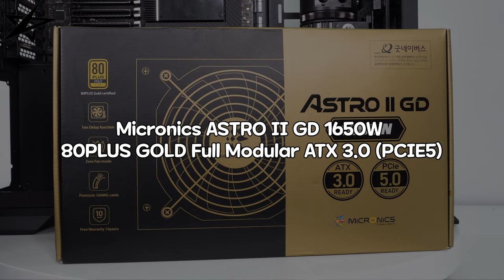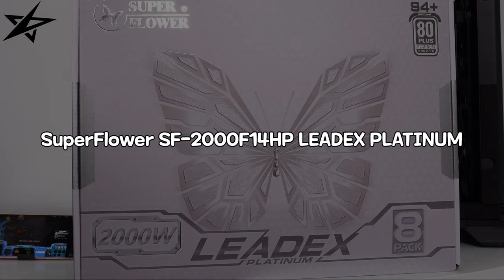PC Build | AI Lab 4way Deep Learning Workstation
CPU : AMD RYZEN Threadripper PRO 5975WX
RAM : SAMSUNG DDR4-3200 ECC/REG (64GB) x 4
M/B : ASUS PRO WS WRX80E-SAGE SE WIFI
VGA : GIGABYTE GeForce RTX 4090 WINDFORCE D6X 24GB x 4
SSD : SAMSUNG 990 PRO M.2 NVMe (2TB)
CASE : Phanteks ENTHOO 719 (BK)
POWER : Micronics ASTRO II GD 1650W 80PLUS GOLD Full Modular ATX 3.0 (PCIE5)
POWER : SuperFlower SF-2000F14HP LEADEX PLATINUM
COOLER : ES120 PWM 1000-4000rpm FAN - JE1225B12V x 8
COOLER : DARKFLASH S100 FDB BLACK (1PACK) x 3
COOLER : DARKFLASH S100 FDB BLACK (5PACK) x 3
EXTERNAL RADIATOR : 3RSYS Poseidon SR-V2
■ It is a PC that was purchased and assembled in March 2023.